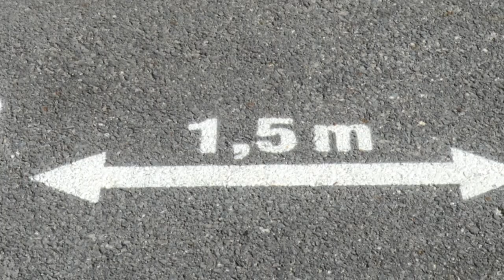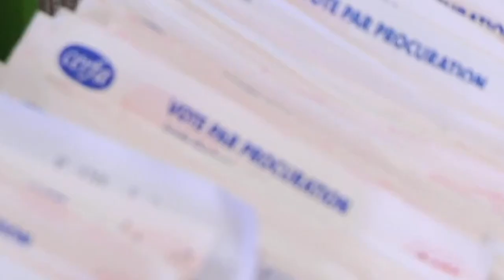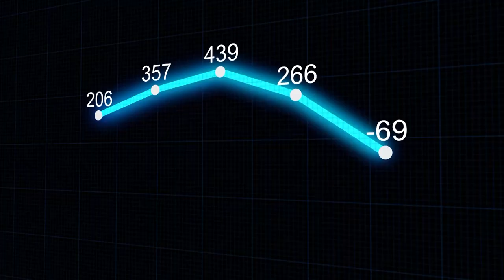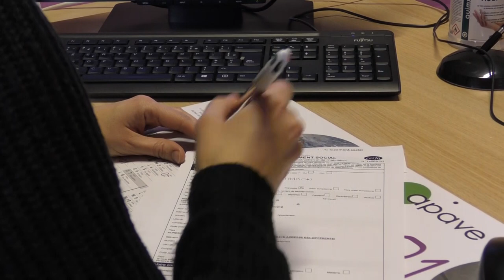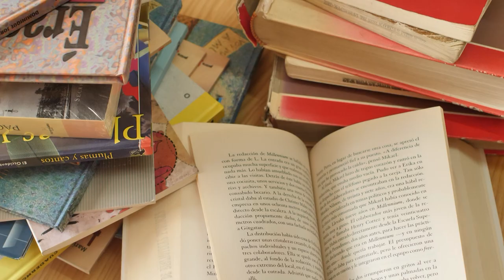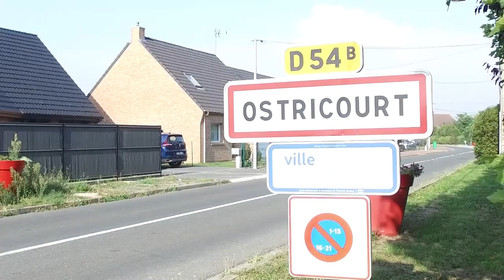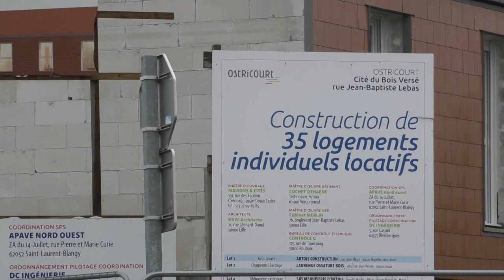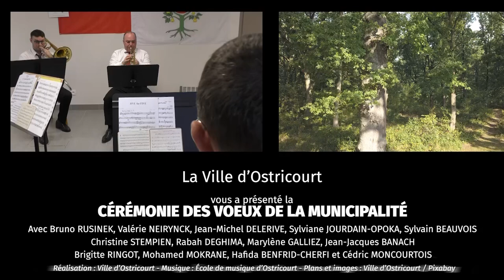Cérémonie des voeux à la population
Revivez la cérémonie des voeux à la population de la municipalité d'Ostricourt pour l'année 2021.

0:00 Intro par les enseignants de l'école de musique
2:01 Introduction par Monsieur le Maire
5:02 Présentation de la cérémonie 2021
10:02  Remerciement aux anciens élus
12:01 Annonce des projets
12:56 Bilan de la communication et des associations par Sylvain Beauvois, adjoint
13:44 Bilan des finances par Valérie Neirynck, adjointe
14:26 Bilan du personnel par Bruno Rusinek, Maire
15:06 Récapitulatif des travaux par Jean-Michel Delerive, adjoint
16:28 Bilan de la sécurisation par Marylène Galliez, adjointe
17:04 Mot sur la CCPC
18:04 Point sur la signalisation routière par Cédric Moncourtois, conseiller délégué
18:20 Point sur le développement durable par Mohamed Mokrane, conseiller délégué
18:59 Merci aux familles
20:13 Bilan du CCAS et des logements par Sylviane Jourdain-Opoka, adjointe
21:02 Point sur nos Aînés par Brigitte Ringot, conseillère déléguée
21:55 Les illuminations de Noël par Cédric Moncourtois, conseiller délégué
22:12 Point sur les écoles par Jean-Jacques Banach, adjoint
23:13 Bilan du périscolaire et de la petite enfance, par Hafida Benfrid-Cherfi, conseillère déléguée
24:40 Retour sur les associations sportives par Rabah Deghima, adjoint
26:17 La culture et le patrimoine par Christine Stempien, adjointe
28:30 Intermède musical par les enseignants de l'école de musique
31:43 Projets d'urbanisme par Bruno Rusinek, Maire
33:33 Restructuration du centre-ville par Bruno Rusinek, Maire
36:58 Voeux par Valérie Neirynck, première adjointe
40:01 Voeux par Bruno Rusinek, Maire
42:24 Marseillaise par les enseignants de l'école de musique